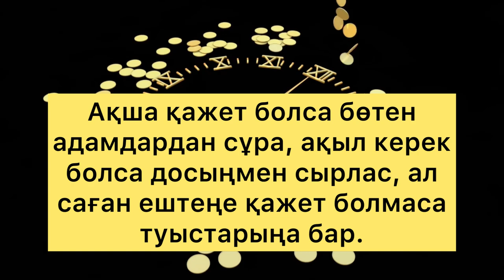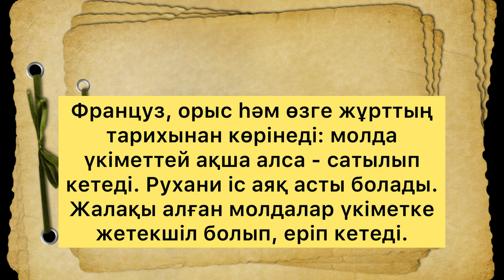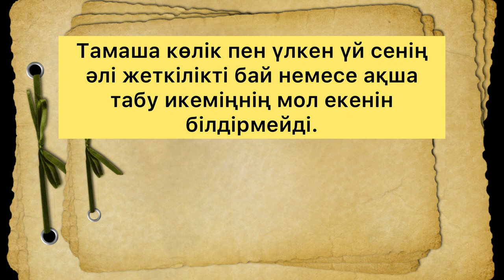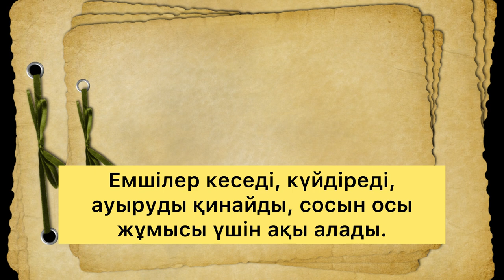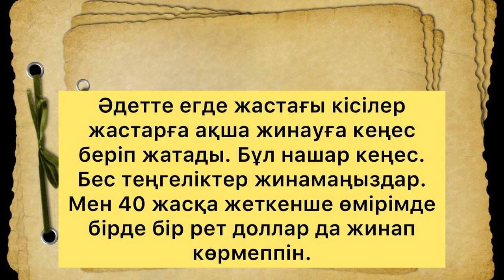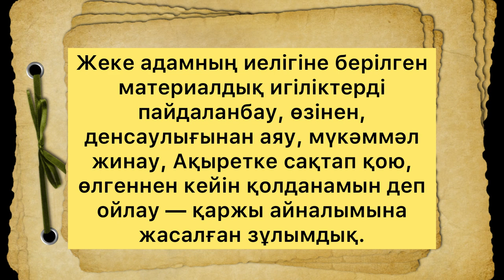КІМДЕ КІМ АҚШАНЫ ЖАҚСЫ КӨРСЕ…